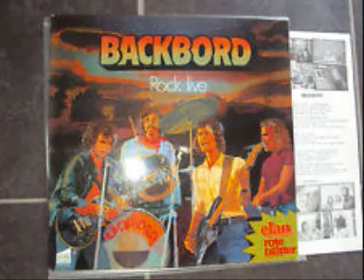Schon morgen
Ⓟ "pläne"

Titel/Bezeichnung: Backbord - Rock live
Inhalt: Enth.: General. Bauer Petersen. Blutprobe. Die alten Blätter. Ball die Faust nicht in der Tasche. Schon morgen. Leben auf dem Flur. Backbord. Die Meute. Unsere Stimme.
Organisation(en): Backbord [Interpret]
Verlag/Firma: Dortmund : Verlag Pläne
Erscheinungsjahr: 1978
Umfang: 1 Schallpl. : 33 UpM ; 30 cm + Beil. (mit dt. Text u. Ill.)
Anmerkungen: Interpr.: Backbord. - Aufn.: Dortmund, Festival der Jugend u. Havanna, 11. Weltfestspiele der Jugend und Studenten, 1978, Live-Aufn. - Empfehlung d. Zeitschriften Elan u. Rote Blätter.
Bestellnummer(n): G 90243
Sachgruppe(n): 10b Popmusik